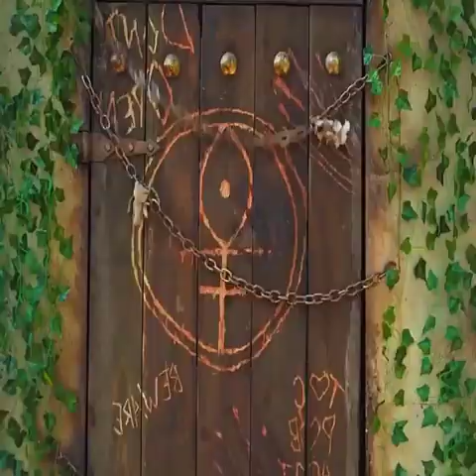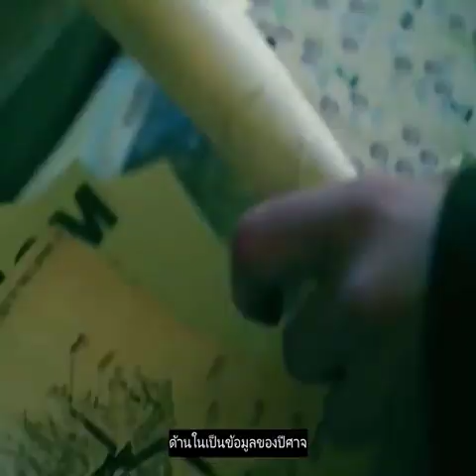35Review Door in the Woods 2018